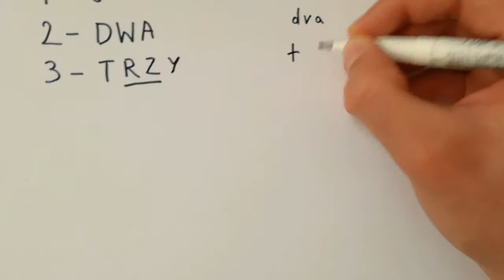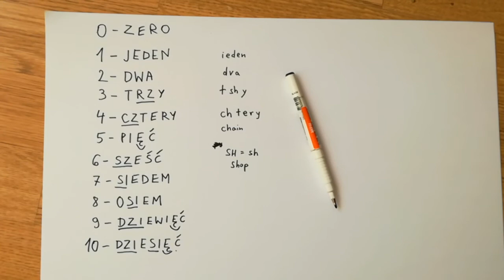polish counting 1-10 (SIMPLE AND EASY!!!)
Polish counting 1-10, polish counting 10-1
Liczenie po polsku od 1 do 10, liczenie po polsku od 10 do 1

1- jeden
2 - dwa
3 - trzy
4 - cztery
5 - pięć
6 - sześć
7 - siedem
8 - osiem
9 - dziewięć
10 - dziesięć